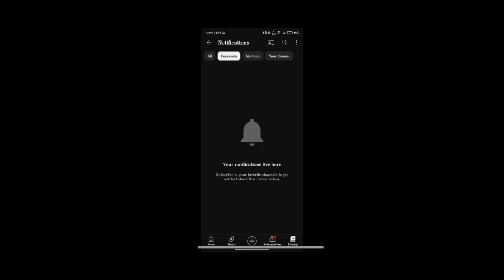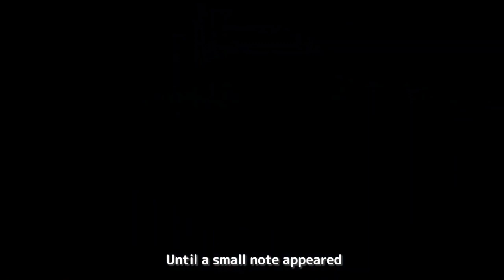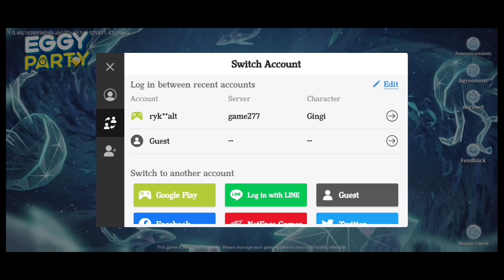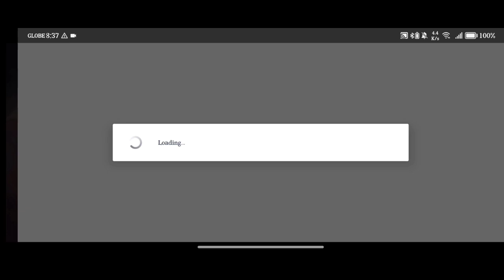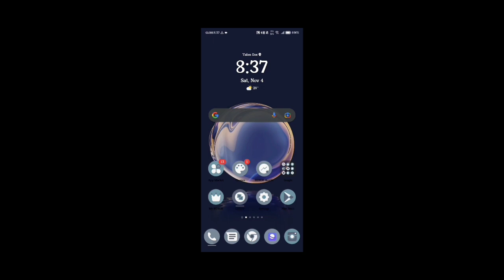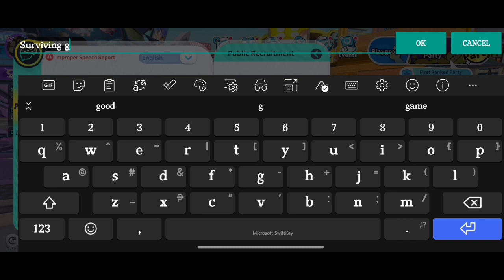Returning to Eggy Party After One Month, & The Sound of Spirits Season Begins! || No October 2023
The new no commentary Eggy Party gameplay video that I recorded on November 4, 2023, is finally here, the most awaited sequel brings me Nicki back to Eggy Party, after not playing for the whole October 2023 my own birth month which breaks the streak of all the dates of the months of my Eggy Party videos since I never missed a month but this is a big change, and as the new The Sound of Spirits Season begins!

Why I Didn't Play For One Month

After the events of my ex Gingi breaking me up and almost ruined my reputation in our grade 12 classroom, when she fought me and framed me for stealing her Air Pod piece, the class believed me and not being mean even up to now nobody is talking to my ex, so from break times she keeps exiting the classroom while she always has a bad mood face to anyone in our grade 12 classroom, but excluding her we are all at peace. Speaking of peace, Eggy Party ended up being in peace, where I gave up that the things I want to show in Eggy Party especially for ending the no commentary Eggy Party gameplay videos without having my ex girlfriend Gingi to reach level 30 with me in Eggy Party, the ambitions would change and would happen in the future.

But that future is now, I decided today on November 4, 2023, while it is a weekend, to start showing everything I need to show in order to end the no commentary Eggy Party gameplay videos.

I have finally returned to Eggy Party, and a lot has changed but I am here to adjust, and to accept the new changes of the game itself. Eggy Party got more beautiful.

The plot twist of my no commentary Eggy Party gameplay videos is that Rock and Roll Season didn't have very much no commentary Eggy Party gameplay videos of mine unlike all the previous Seasons, but that Season remained special, and now Sound of Spirits is taking over to be focusing on.

The Previous Videos

After the fourth previous no commentary Eggy Party gameplay video in the beginning, I was on my gallery in my phone and that screenshot had no date but the screenshot was taken by me on September 7, 2023, and in the same video I played when playing Let It Snow, by Gary with the snowflake as in the snowflakes falling and with the gingerbread man as in the gingerbread men and the snowman as in the snowmen, which the map Let It Snow, by Gary is amazing as he did an amazing job, as in amazing jobs.

Not the third previous no commentary Eggy Party gameplay video nor the second previous no commentary Eggy Party gameplay video but my previous no commentary Eggy Party gameplay video is with my screenshot from my gallery had no date again which it was a screenshot I took on September 30, 2023. and then my Telegram tab was open which featured my ex and my relatives that are named there Tita Lots who is one of my grandma's sister the mom of my auntie yuni_bells, and some other names.

The First Anniversary of Uploading Eggy Party Videos!

During the phase of uploading no commentary Eggy Party gameplay videos, uploading my no commentary Eggy Party gameplay videos is now one year, as of May 1, 2024 but now it is May 17, 2024, and here are some similar notes I wrote previously, when reading.

The celebration is here, as this is May 1, 2024 which May 1, 2024 is today when the first no commentary Eggy Party gameplay video was uploaded, but to know more details here is a note as in the two notes I recently wrote, and which are both  in terms is similar as in are similar, as in similarly I wrote!

Today as of May 1, 2024 is the first anniversary of me uploading Eggy Party gameplay videos, when the first no commentary Eggy Party gameplay video was uploaded by me on May 1, 2023 in our YouTube channel NickFamzi, and that was the same day my ex Gingi and I Nicki were fighting all because of her cousin when Gingi was strict enough to tell me how her cousin won't do anything to her, I'm just surprised why the need of her male cousin to sleep at her same room when this is the same male cousin who is the little brother as in the youngest brother of the other male cousin that my ex and him used to like each other romantically which is a sin but yes speaking of sin that is why it was sad uploading the first no commentary Eggy Party gameplay video as I pretend to not be sad, when uploading, but it is alright now as of May 1, 2024 and speaking as in as in speaking of May 1, 2024, as happy first anniversary to me uploading our no commentary Eggy Party gameplay videos and as such as in as such I'm still glad to be single!

Today as of May 1, 2024 is the first anniversary of me uploading Eggy Party gameplay videos, when the first no commentary Eggy Party gameplay video was uploaded by me on May 1, 2023 in our YouTube channel NickFamzi, and that was the same day my ex Gingi and I Nicki were fighting all because of her cousin when Gingi was strict enough to tell me how her cousin won't do anything to her, I'm just surprised why the need of her male cousin to sleep at her same room when this is the same male cousin who is